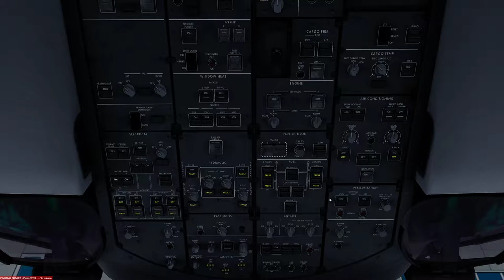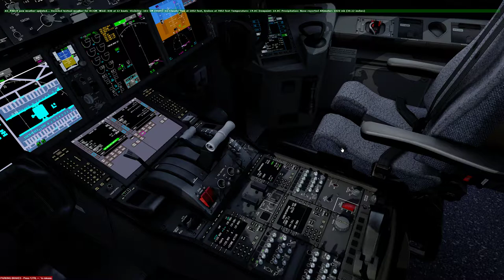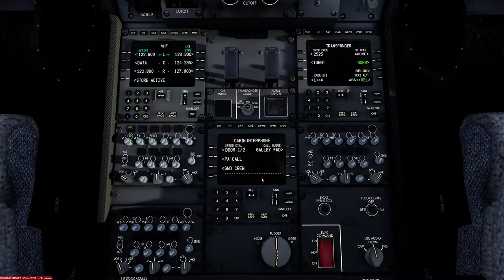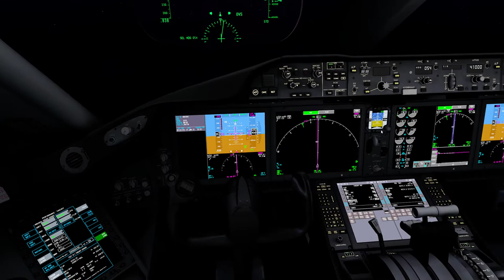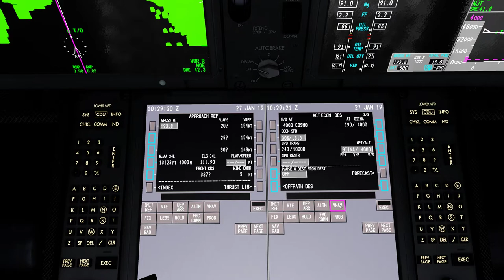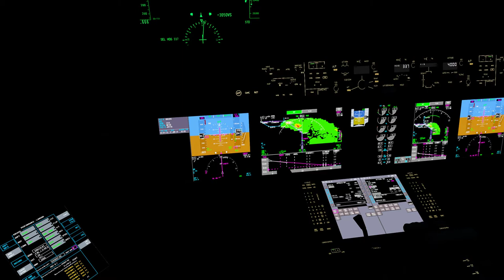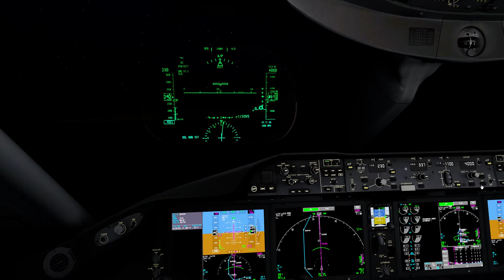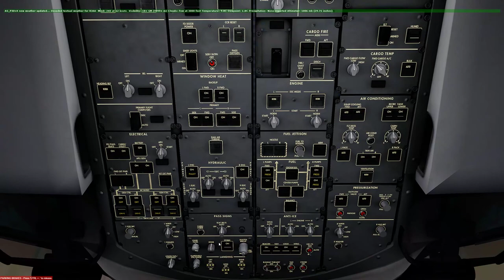P3D V4.4 | QW 789 | ✈ RCTP → RJAA | KN1090 0128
Prepar3D
    -PMDG 737
    -PMDG 747
    -PMDG 777
    -QW 787
    -ASP4
    -EFBV2
    -ChasePlane
    -ORBX Global Base pack / vector / lights
XP11
    -FF320U
    -FF350
   -JD330
   -ZIBO737
   -ASXP